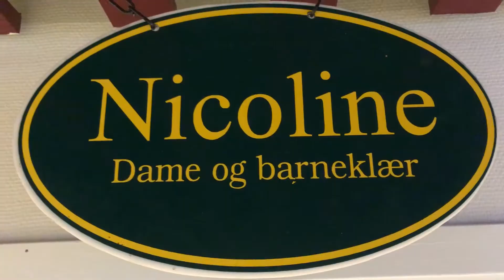Vi presenterer: Nicoline i Kvinesdal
Vi hører gjerne hva du syns om videoen vi publiserte. Gjerne skriv en kommentar i feltet nedenfor. :-) / We would love to hear what you liked about the video. Please leave a comment in the comment section below! :-)